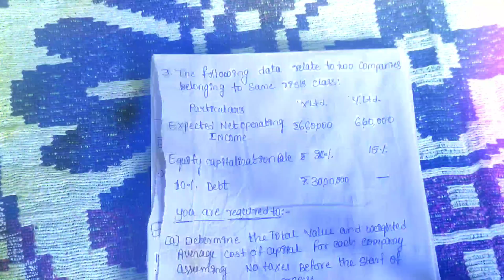Vskub | M.COM 1st Semester | Advance Financial Management| Previous year 2022 question papers Solved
Vskub | M.COM 1st Semester| Advance Financial Management| Previous year 2022 question papers Solved question No.03